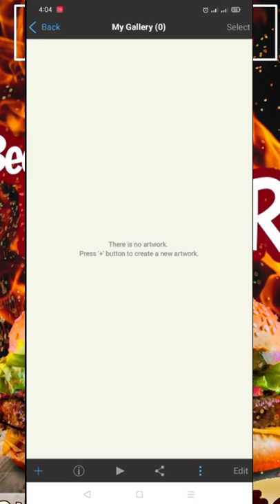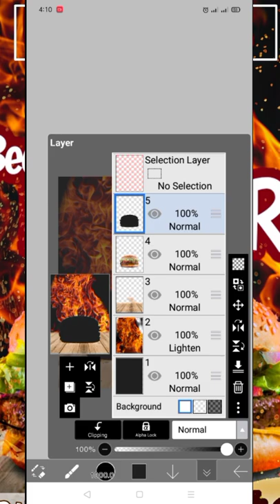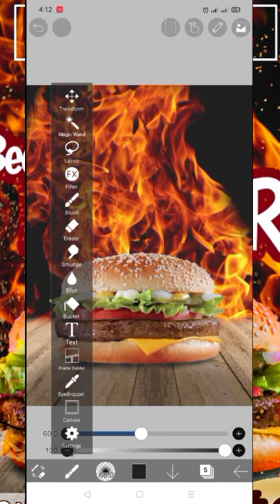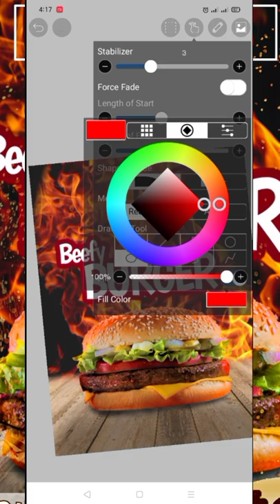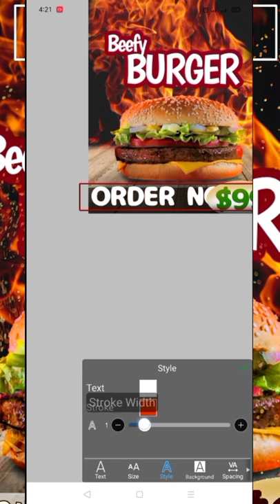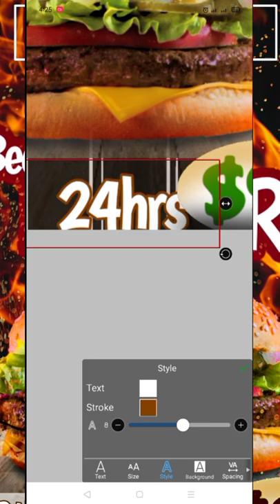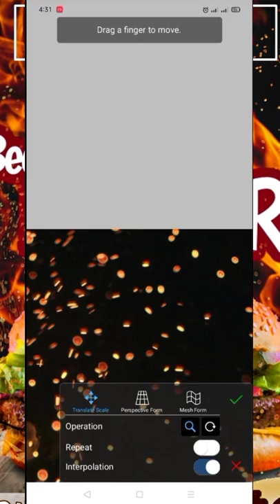Professional Food Poster Design "Burger" Using Android (Ibis Paint X) | Speed Art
Best Editor App : Ibis Paint X (My Opiñion*)

*If you want the tutorial just comment down.